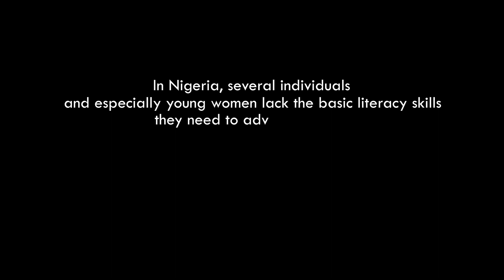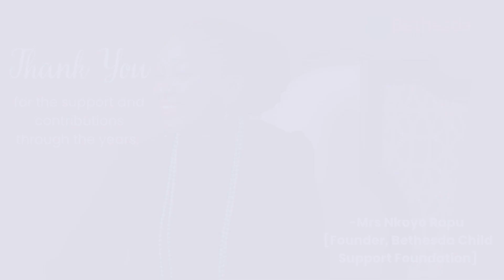“SHE READS” scholarship project in Ilaje community.